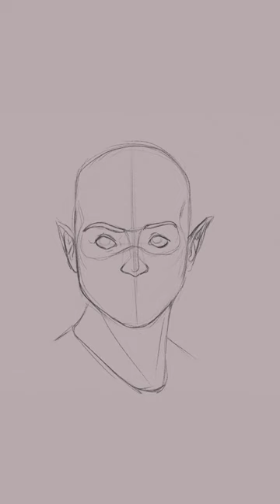Theresa Tomilinson - Character Portrait Study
Drawing study of a female character, Theresa Tomlinson